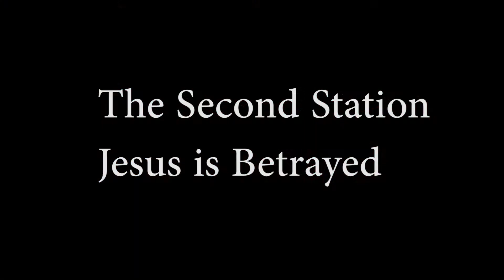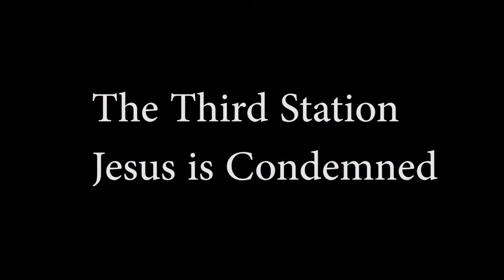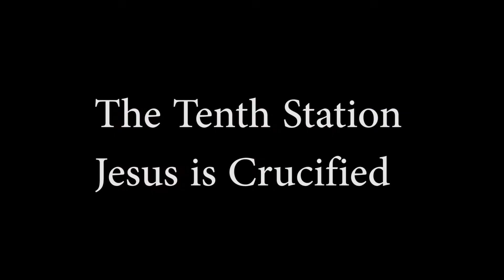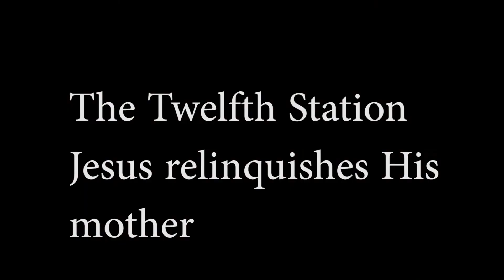Good Friday - Stations of the Cross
The stations of the Cross are 14 separate moments from Jesus' prayer at Gethsemane to Jesus' entombment. We pause, read each moment, pray together, and at five separate times, consider the meaning of these moments for our lives.